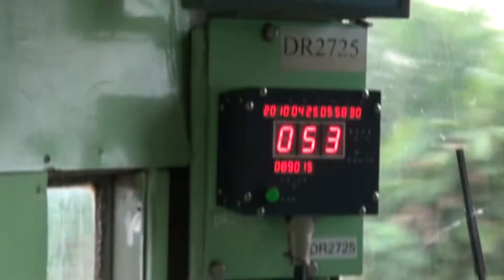2010花蓮往玉里 光華號搭乘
2010 花蓮往玉里 光華號搭乘,
那是自由輕鬆小旅行.